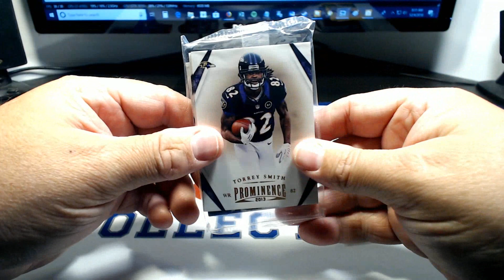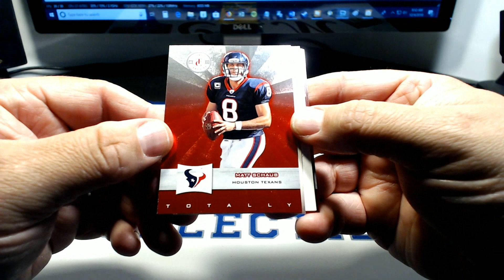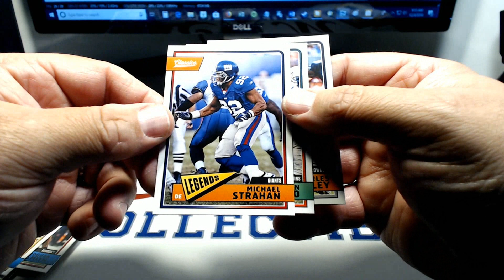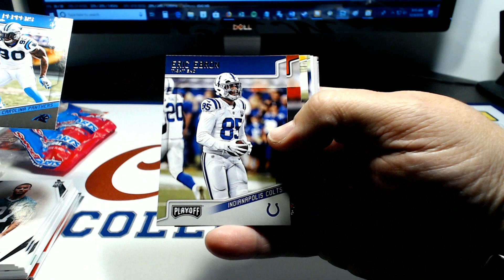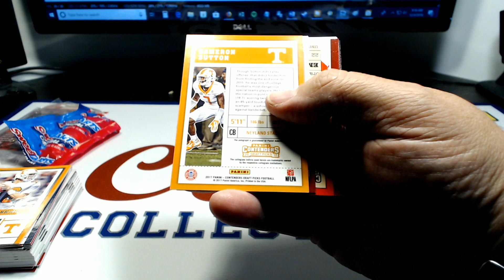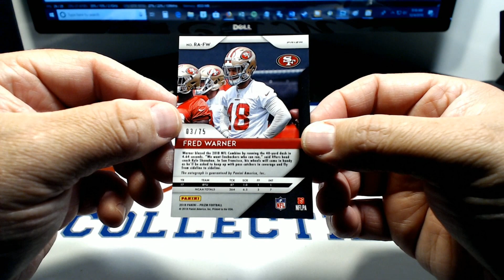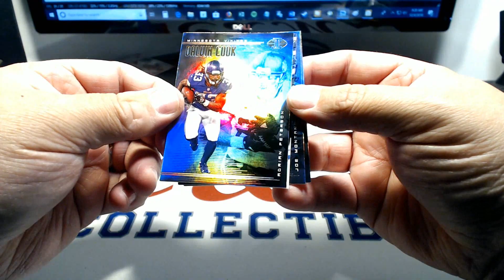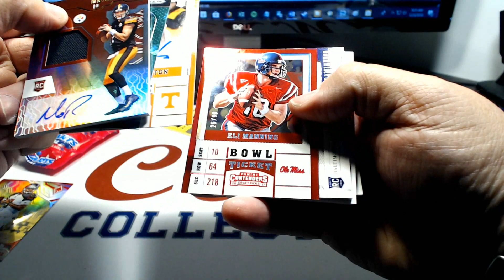The Mojo Chest Box Break - Football Cards - November 2018